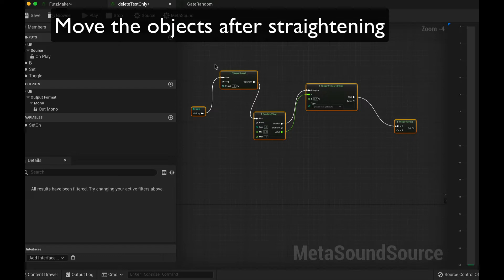Metasound UE5 Straighten connection bug & fix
In 5.0.1 the objects jump back after saving, move after straightening and it solves the issue.